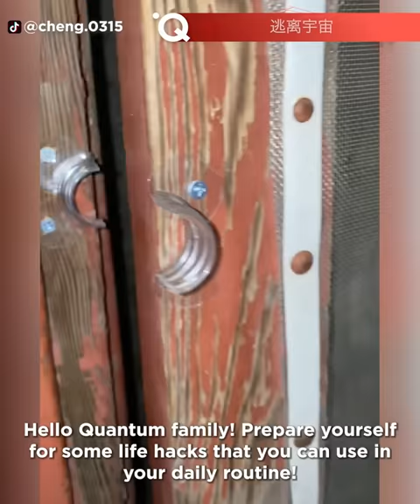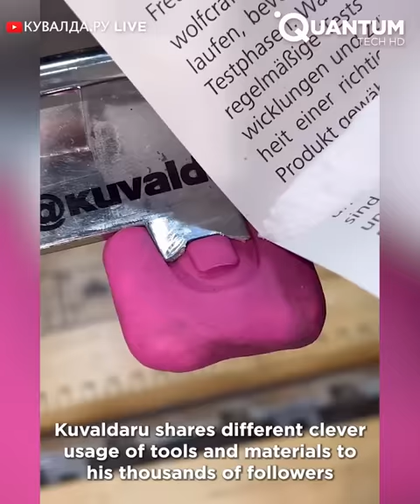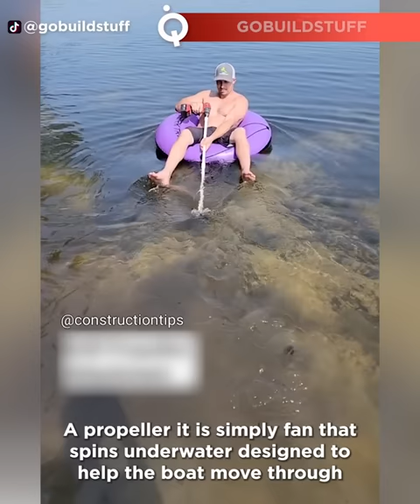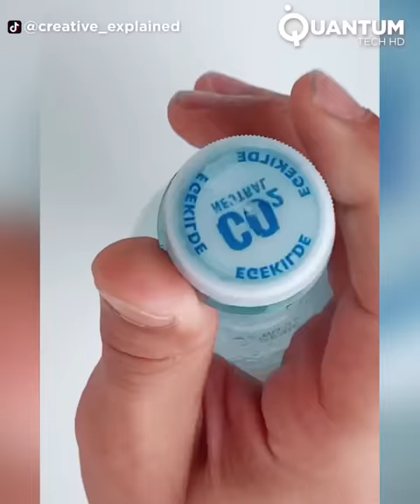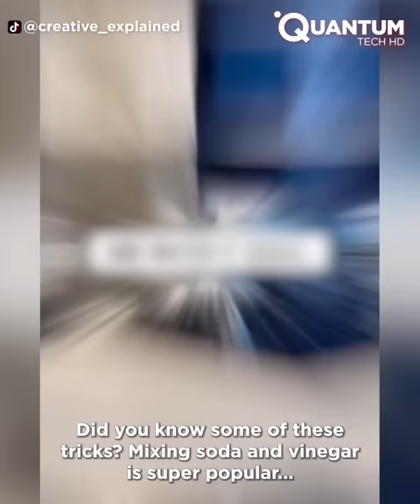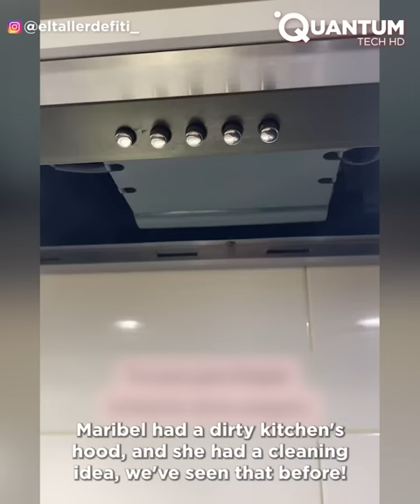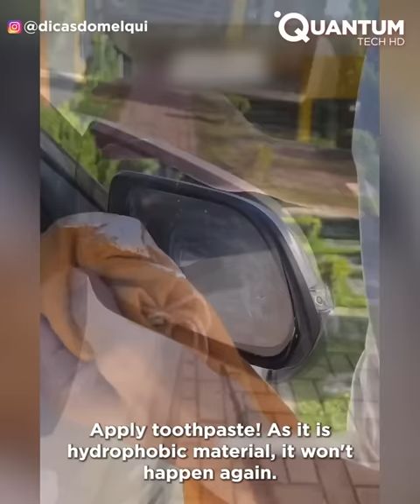Genius Life Hacks That Work Extremely Well ▶9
Quantum family! Get ready to discover simple and efficient Lifehacks to simplify your daily routine. Learn time-saving techniques and clever organizational hacks with this video! Need solutions? Quantum always got you covered.

Thumbnail:
If your windscreen wipers have broken, your car is dirty and you haven't been able to change them yet, a sponge and tape can be a good life hack for you.

逃离宇宙
Douyin ID: CHENG.0315

ROYCE_RENOVATIONS

CLEAN THAT UP!